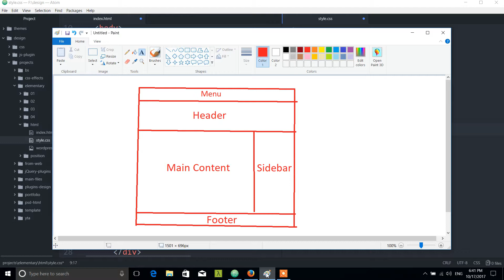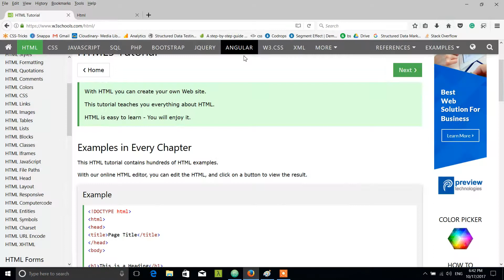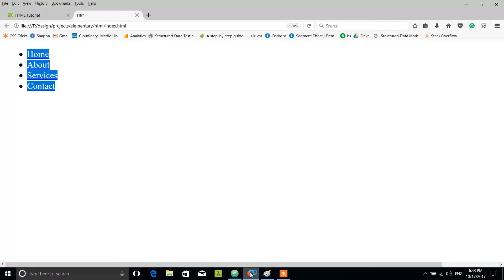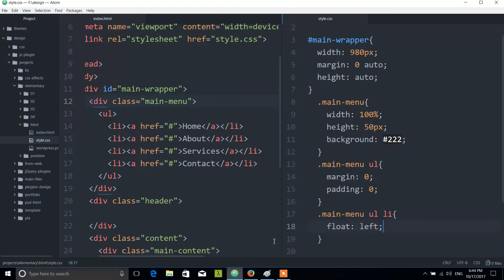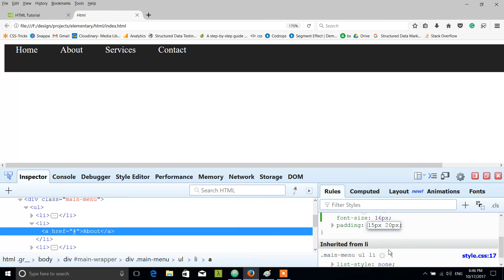HTML Bangla Tutorial Part 12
In this playlist, I will complete a basic HTML webpage step by step. Additionally giving a concept about what is html and how it wil be conducted in Bangla.